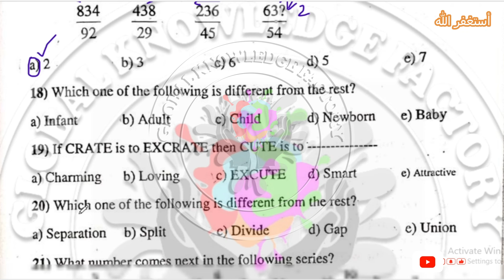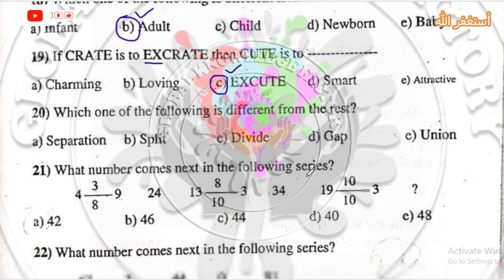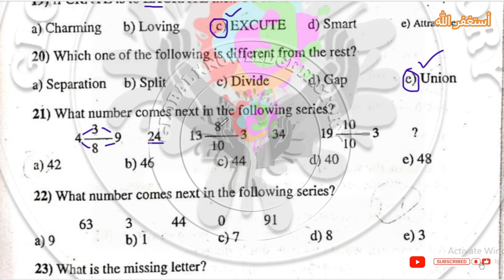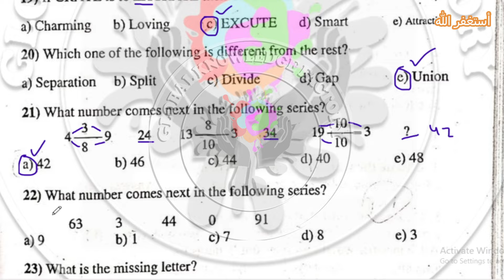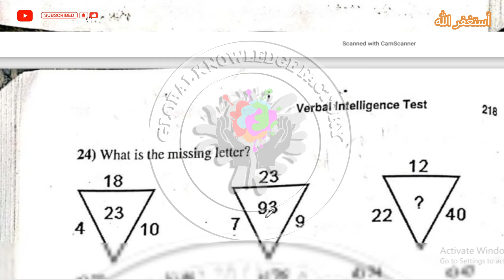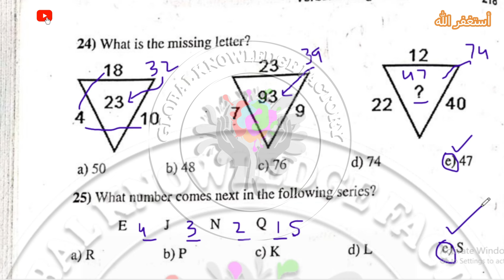pakistan navy sailor test verbal intelligence question 2024 | pak navy sailor test preparation part2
pakistan navy sailor test verbal intelligence question 2024 | pak navy sailor test preparation 2024 part 2

pakistan navy sailor preparation 2024
pak navy marine past test experience verbal intelligence mcqs
pak navy sailor technical preparation 2024
pak navy sailor only 30 minute preparation complete
pak navy sailor test preparation 2024 past test verbal intelligence question & answer
pak navy as a sailor test preparation
intelligence test
pak navy intelligence test preparation
pak navy
pak navy jobs,intelligence test mcqs
non verbal
intelligence test for navy
pak navy sailor test
pak navy initial test preparation 2024
pak navy test experience,pak navy test mcqs
pak navy test experience 2024

Queries Solved:

pak navy sailor technical test preparation 2024
pak navy test
pakistan navy sailer test preparation 2024